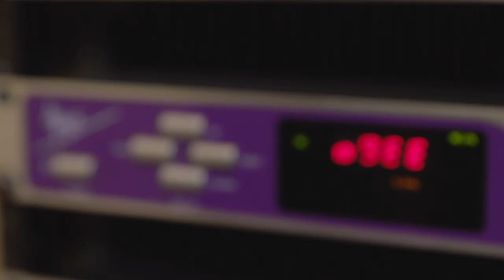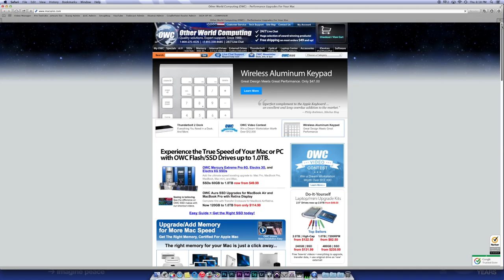Interview with OWC Founder and CEO Larry O'Connor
Interview with OWC Founder and CEO Larry O’Connor. Join us to learn about the history of Other World Computing!